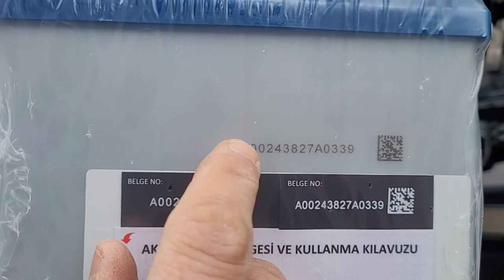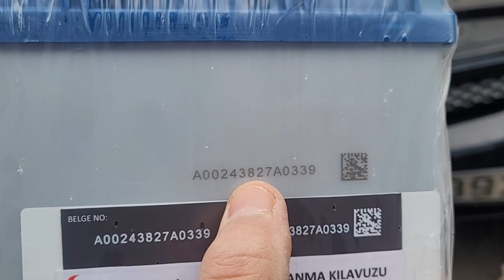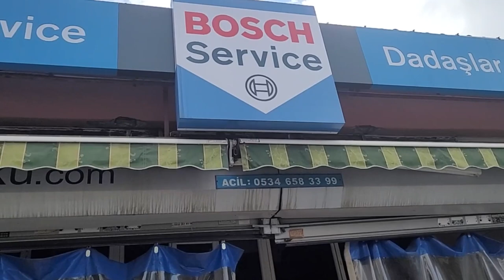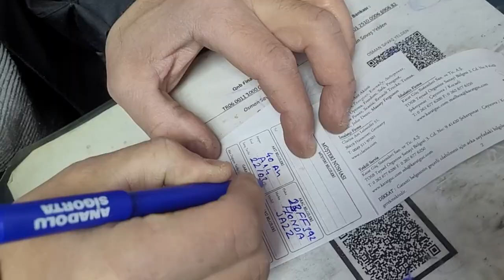HANGİ AKÜ ? AKÜ SEÇİMİ, AKÜNÜN GARANTİ ŞARTLARI VE KAPSAMI NELER?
AKÜMÜZ MİADINI DOLDURDU VE DEĞİŞTİRDİK. ARAŞTIRDIK BOSTANCI SANAYİ İÇERİSİNDE BULUNAN DADAŞLAR TEKNİK OTODA HEM UCUZ HEMDE TAZE AKÜYÜ BULDUK.